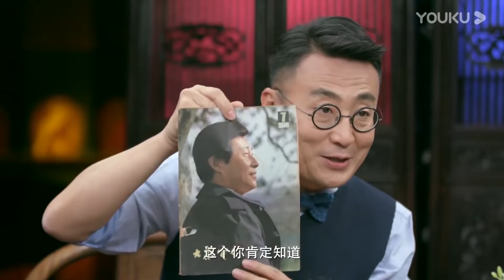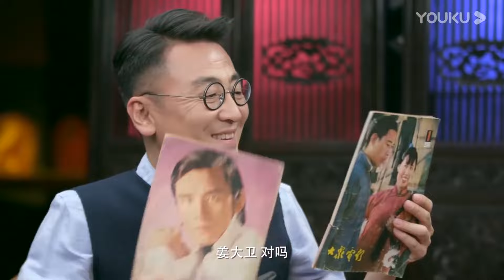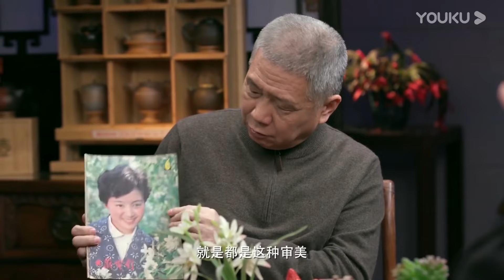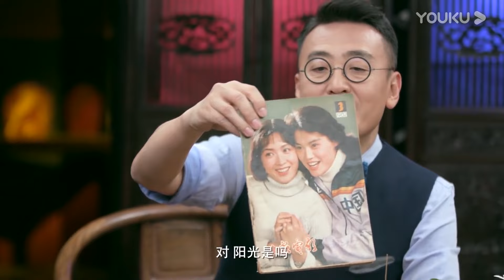竇文濤：蔣雯麗往那一跪，整個人跟妖精似的，很漂亮#窦文涛#脱口秀#真人秀#锵锵行天下#锵锵三人行